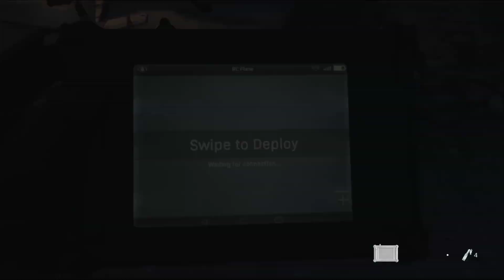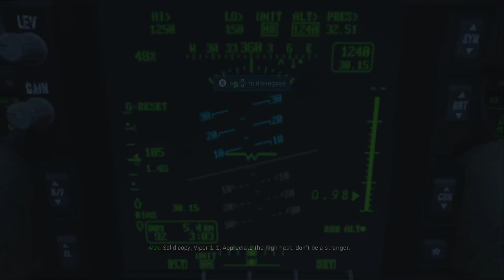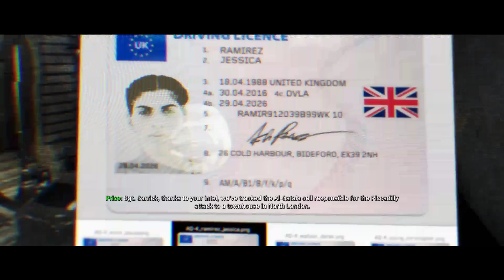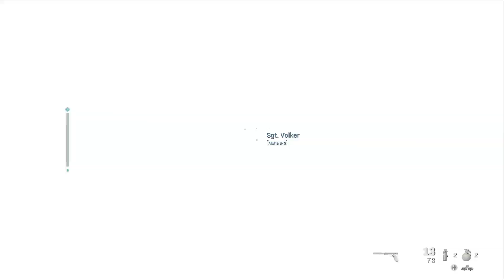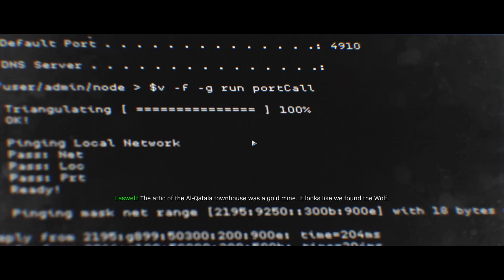I enlisted again. Tango down. 4